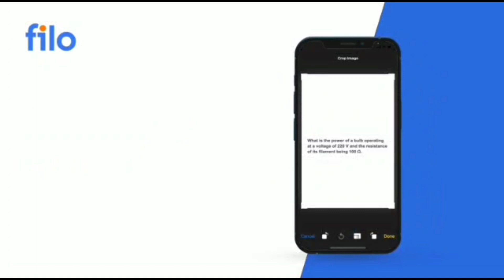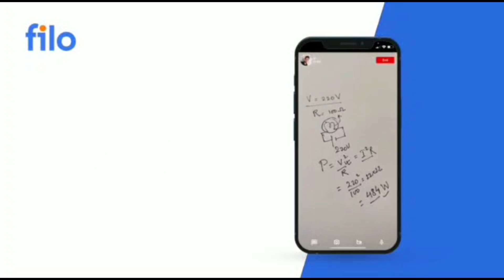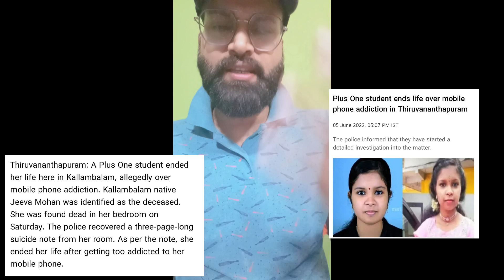cbse latest news today | cbse update today | Term 2 Result Date